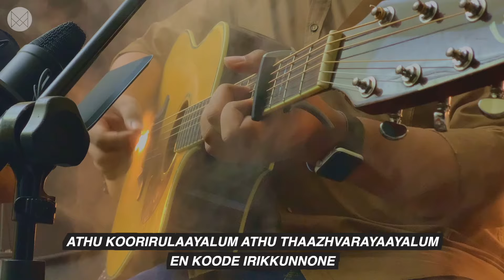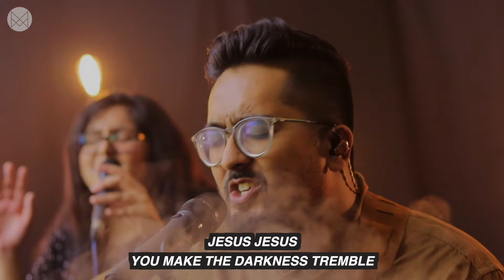Parishudhane Rajave | Tremble - MPF Worship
Join us and worship together with us during these worship sessions.